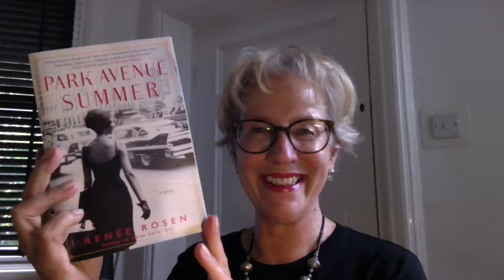Novel set in 1960s MANHATTAN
Park Avenue Summer by Renée Rosen is set in the Summer of 1965 and follows the production of the July edition of Cosmopolitan under the leadership of Helen Gurley Brown. Setting and era are beautifully rendered.